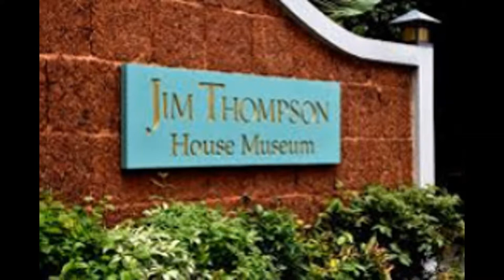THAILAND. JIM THOMPSON _ HOUSE MUSEUM.